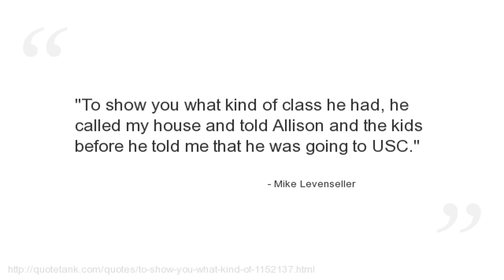Mike Levenseller Quotes